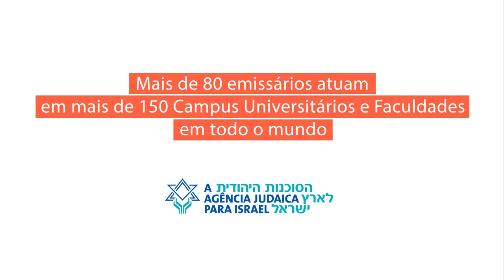A Agência Judaica para Israel - Emissários nas Universidades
A Agência Judaica envia jovens profissionais israelenses para diversos campus universitários a fim de aprimorar as conexões com Israel e ajudar os estudantes a combater o sentimento anti-Israel. Junte-se a nós, deixe-nos te introduzir a um mundo de oportunidades. Visite